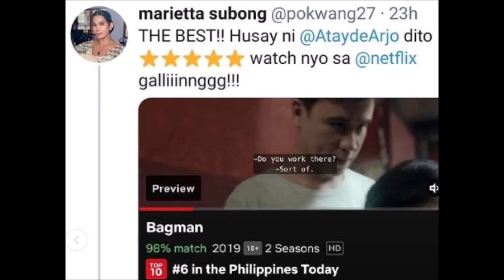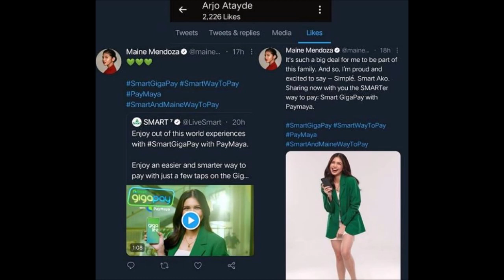ARJO LIKE AGAD SA TWEET NI MAINE/MA SWERTENG NETIZEN NAKATANGGAP NG BUSINEES PACKAGE